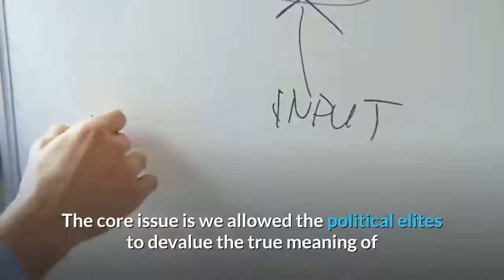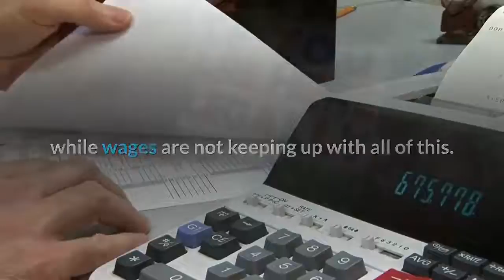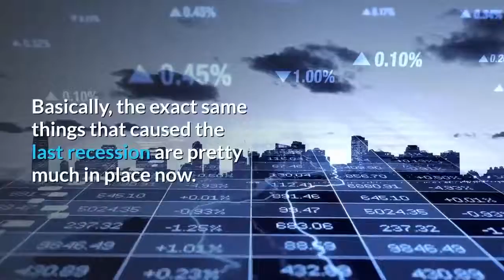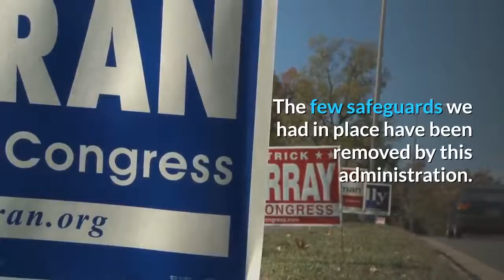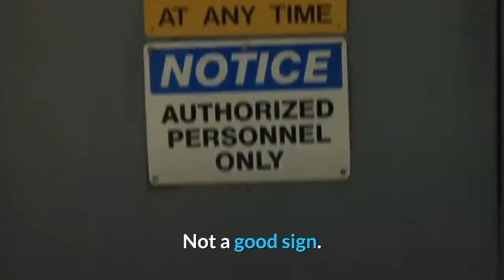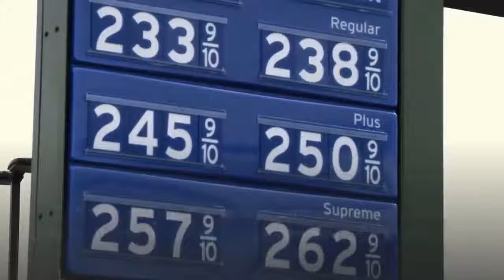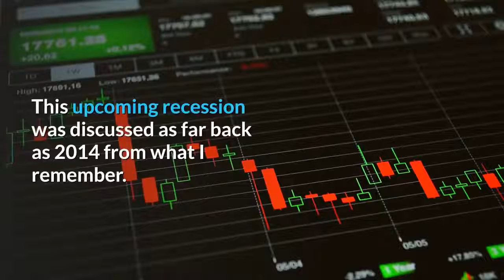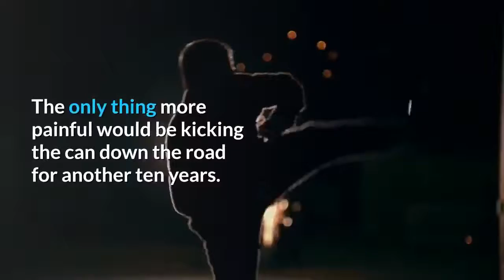👉What Will Cause The Next Recession & Economic Collapse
What Will Cause The Next Recession & Economy Collapse ?
The US economy is a fantastic illusion of prosperity built on Debt from years of central bank involvement of depressing interest rates. The stock market advance has been fueled by over a decade of low-interest rates and records corporate debt issuance for share buybacks. The housing market is an illusion, as well. This cannot end well.
There will be a reversion to the mean.
Student loans, mortgages, credit card debt, car loans, etc. The bills are coming due, and people need to pay it off before they can spend money again.
The DEBT is insurmountable. Medicare and Social Security are both bankrupt. This will NOT go over well with the American people.
This house of cards created with $23 Trillion in Debt will eventually come down.

The core issue is we allowed the political elites to devalue the true meaning of money to the point the global monetary system has turned into a massive Ponzi scheme.
Here are a few truths I do know.
Gold is money; everything else is credit.
That includes the dollar.
The US Government deficit was roughly $670 Billion during 2017. It increased to $1.2 Trillion in 2018. In 2019 it was around $1.8 Trillion.

This is a trend. And Gold looks like it wants to go higher.
It's a Recession if your Neighbor loses their job, it's a Depression if you lose yours, perspective is everything.

Prediction?
 Everything will be fine until it's not!

Economists are like weather forecasters.
We spend about a third of our time in recessions.
Recessions are hard to predict until they're upon you.
I don't know the answer.
These things are hard to predict.
The boom has lasted since 2012, but it doesn't feel so much like a boom because it's recovery from the worst recession since the Great Depression, and I don't see the euphoria that we've seen in previous booms.
The US is very late-cycle, and unless there's more policy stimulus into the market, the country looks like its headed toward a recession.
Buckle up because the trickle-down debt economy is on Zombie Drive!
The recession is here already.
Everyone is paying more and more for goods and services, while wages are not keeping up with all of this. Instead, we're getting a daily diet of lies concerning the economy from Trump, and the Federal Reserve. In 2008 when the housing market crashed, one day, your house was worth something, and the very next day, it was worth nothing, and before the crash happened, the lying government and Federal Reserve were saying that the economy was booming then too. Don't let Trump and the Federal Reserve pull the wool over your eyes. Remember, Trump has been impeached and has done basically nothing for anyone but himself since he took office in 2016.
So stop believing Trump's fairy tales about the economy and the lousy housing market. It's going to crash very soon, and just like every lame-duck president, Trump will continue to make false claims, and false promises, while blaming the Democrats, the Federal Reserve, and anyone who crosses his path. WE ARE IN A BUBBLE ALREADY!